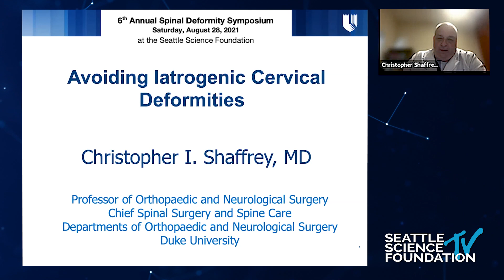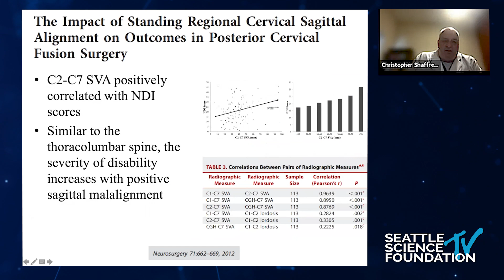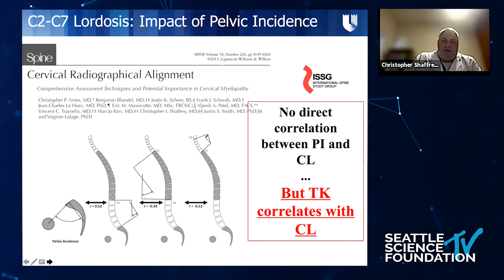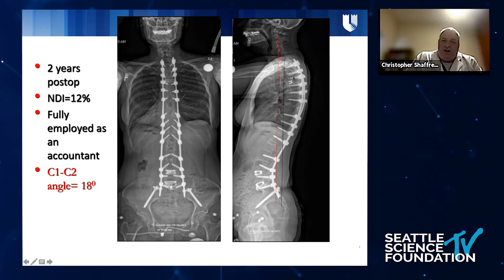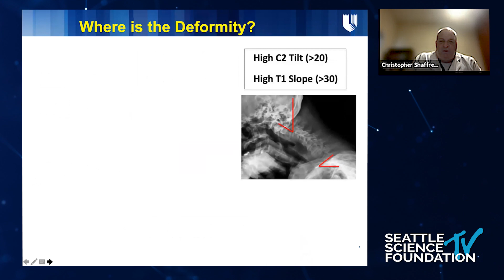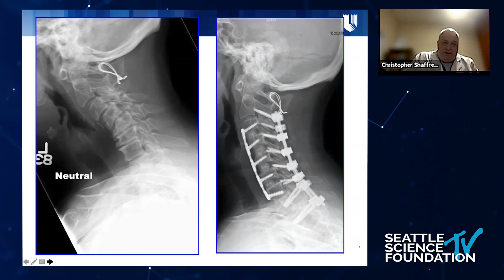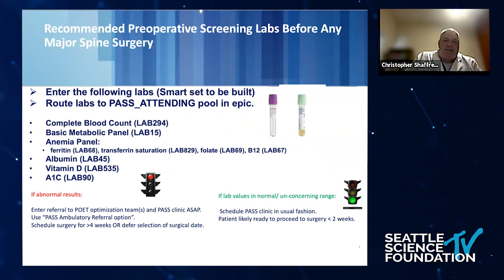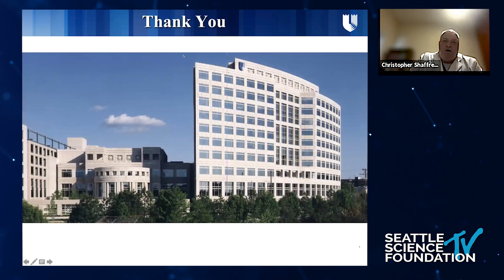Avoiding Latrogenic Cervical Deformities - Christopher I Shaffrey, M.D., FACS